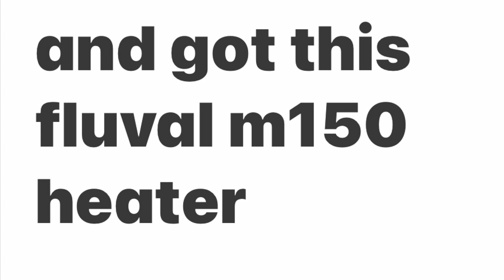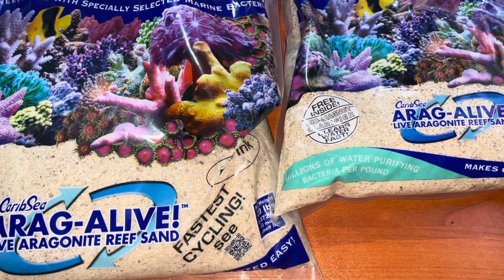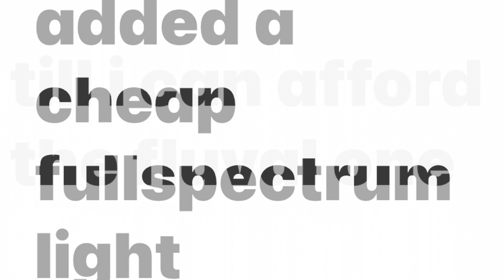fluval flex 123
in the filter i am using Supreme Biological Media from aquacore direct as i use in all my tanks